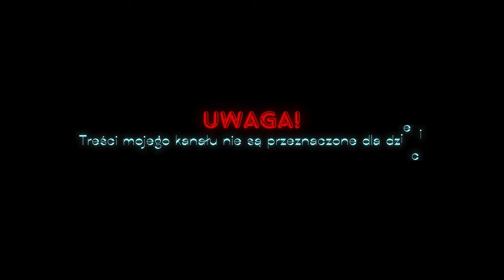🎞️FAR CRY 6🎞️ | DEMO | #5 Skład Paliwa CABEZA 😎2K-60 FPS💯video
❤️ Dziękuję ❤️

🎞️FAR CRY 6🎞️ | DEMO | #5 Skład Paliwa CABEZA 😎2K-60FPS💯

O TEJ GRZE
Witajcie na wyspie Yara – w tropikalnym raju, w którym zatrzymał się czas. Dyktator Antón Castillo chce za wszelką cenę przywrócić dawną wielkość swego kraju, a jego syn Diego podąża jego krwawą ścieżką. Ich okrutne rządy doprowadziły do wybuchu rewolucji.
– Graj jako Dani Rojas i walcz u boku współczesnych partyzantów, by wyzwolić Yarę. Przejdź całą grę w pojedynkę lub ze znajomym w trybie współpracy.
– Eksploruj lasy tropikalne, plaże i miasta na piechotę, konno lub w różnych pojazdach, na przykład na motorówkach lub skuterach wodnych. Stań do walki z reżimem Castillo w najbardziej rozbudowanej grze z serii „Far Cry”.
– Poczuj emocje walki, posługując się arsenałem setek rodzajów broni, mając u swego boku takich pomocnych amigos jak pies Chorizo i aligator Guapo.
– Poznaj dodane już po premierze nowe materiały i funkcje, w tym cztery nowe operacje specjalne, darmowe misje z motywami ze znanych przebojów i aktualizacje wprowadzone na życzenie fanów, takie jak Nowa Gra Plus, pomoc realizacji, wyjątkowo trudny poziom trudności i cztery nowe miejsca na wyposażenie.

KONFIGURACJA MINIMALNA:
Wymaga 64-bitowego procesora i systemu operacyjnego
System operacyjny: Windows 10 (20H1 version or newer, 64-bit versions)
Procesor: AMD Ryzen 3 1200 @ 3. GHz or Intel Core i5-4460 @ 3.1 GHz (AVX, AVX2 and SSE 4.2 support required)
Pamięć: 8 GB RAM
Karta graficzna: AMD RX 460 (4 GB) or NVIDIA GeForce GTX 960 (4 GB)
DirectX: Wersja 12
Miejsce na dysku: 170 GB dostępnej przestrzeni

🌿Procesor: Intel Core i7 13700 K  5.3 Ghz
🌿Karta Graficzna: ASUS GeForce RTX 4080 OC 16GB (White)
🌿Płyta główna: ASUS ROG MAXIMUS Z 790 APEX (White)
🌿Pamięci Ram: XPG LANCER RGB 32GB 6400MHz (2x16GB) (White)
🌿Chłodzenie: NZXT KRAKEN Z73 RGB (White)
🌿Zasilacz: ASUS ROG STRIX 850W (White)
🌿Obudowa: NZXT H9 FLOW (White)
🌿Monitor: MSI Optix MAG 27 4QRF-QD

▬▬▬▬▬▬🔸 🕹️  Sprzęty  🕹️ 🔸▬▬▬▬▬▬
🌿Kierownica: Logitech G27
🌿Myszka: CORSAIR M65 RGB ULTRA (White)
🌿Klawiatura: CORSAIR K70 RGB PRO (White)

00:00 Wstęp
01:52 Witam👋się z widzami
02:19 Proponowany film🎞️w prawym górnym rogu
03:40 Przyjołem📝zadanie SKŁAD PALIWA CABEZA
04:57 Zaznaczam✅na mapie📌cel🎯i się tabuję
05:49 Pokazuję👉 całą mapę i omawiam
06:27 Pożyczyłem 🐎wierzchowca i kieruję się do celu🎯
08:11 Jestem w🛠️warsztacie i pokazuję 👉  jaką 🔫 broń dostałem
09:23 Rozpoznaję i zaznaczam✅ potencjalne cele🎯do wyeliminowania
10:37 Likwiduję 🎯snajpera
11:29 Rozbrajam💣pułapkę
12:23 Wykryli mnie i zaczynamy atak🔫
14:13 Likwiduję cele🎯jeden po drugim
16:20 Wyłączam📣alarm i kamerę🎥
16:58 Zdobyłem bazę 🚏FND
17:56 Chodzę po lokacji i zbieram📦różne rzeczy
18:23 Wymieniam w sklepie towary
21:58 Pokazuję👉 gdzie dostałem🔫nową broń
22:11 Sugierowana 🔖Playlista🔖 w prawym górnym rogu
22:53 Przenoszę się do🏕️obozu
23:36 Pokazuję👉dziennik i zaznaczyłem📝zadanie
24:22 Żegnam👋się z widzami
24:51 Zakończenie i proponowany🎞️film w lewym górnym rogu